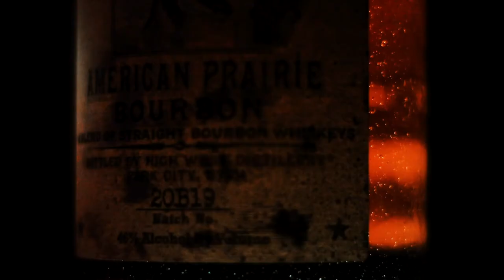High West Distillery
The correct way of making an old fashioned.